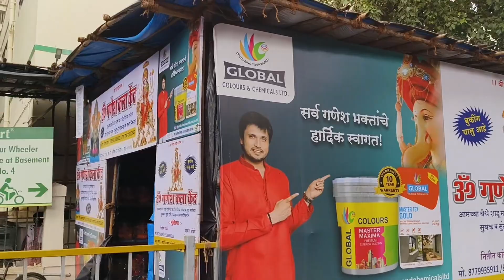हमारे गणपति Book Ho Gaye 🙏